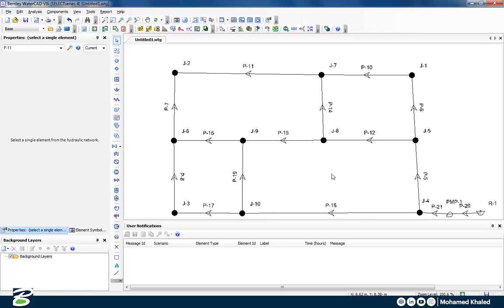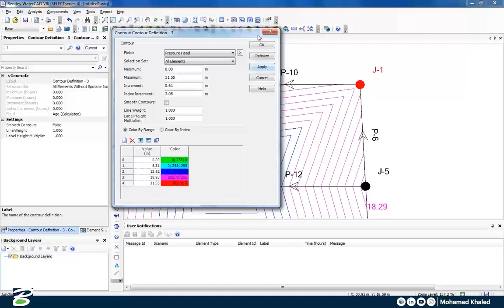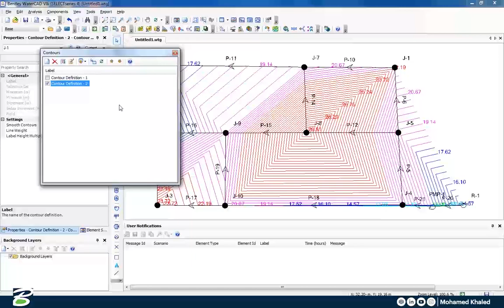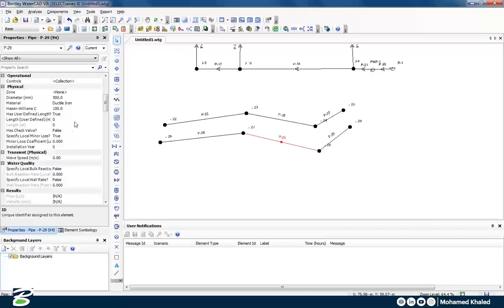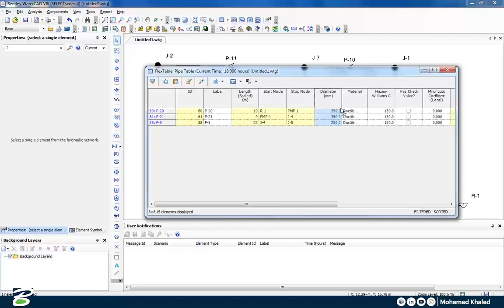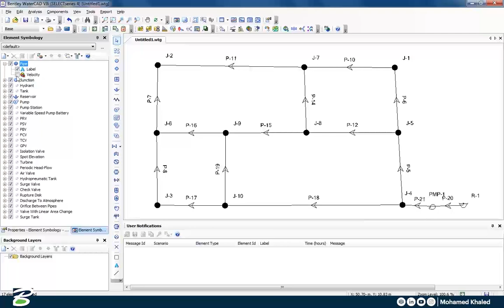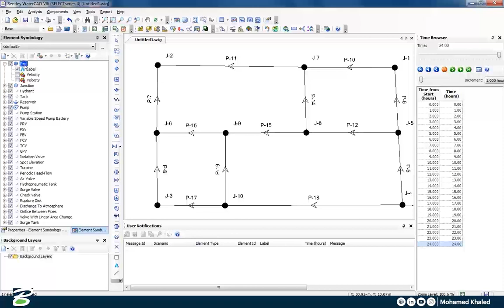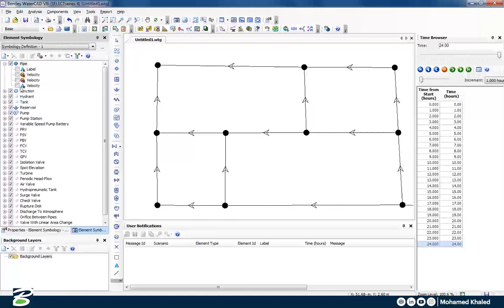Watercad & Hammer (Contours - Prototypes - Filter - Symbology)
Learn Contours - Prototypes - Filter - Symbology

Timeline
00:00   Contours
05:18   Prototypes
08:27   Filter
12:25   Symbology